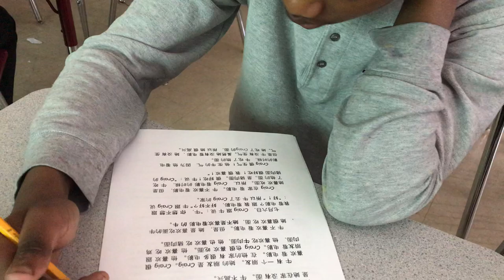MYP Chinese 8th grade student reading story- Cow and Noodle by Terry Waltz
In Natural Approach- comprehensible classroom, student is doing independent reading; applying method that has been used in classroom.
This the first time he reads the story.